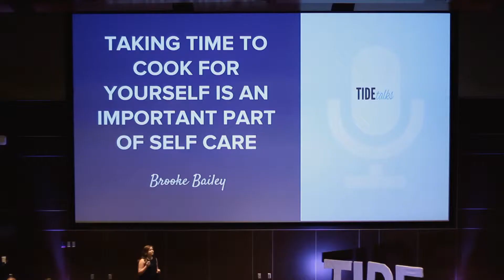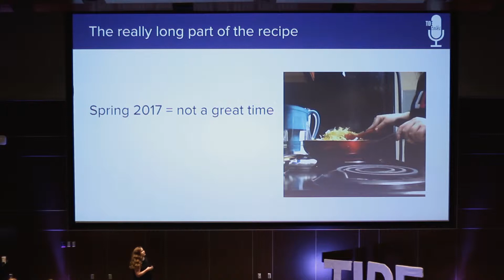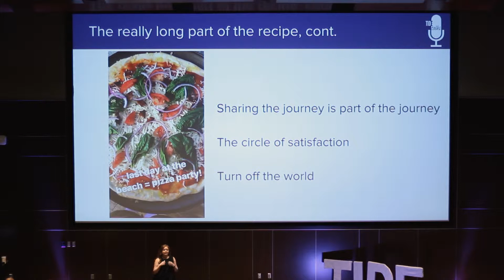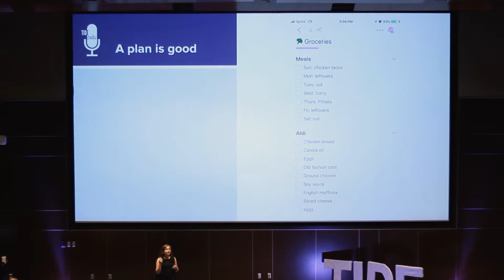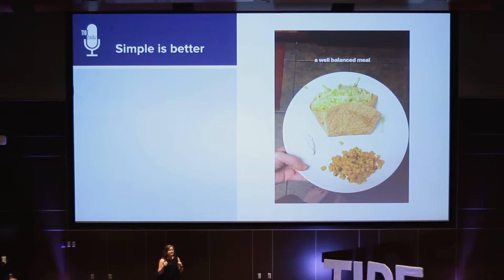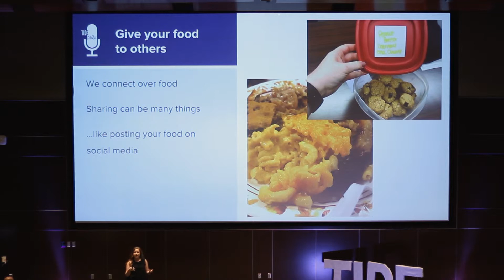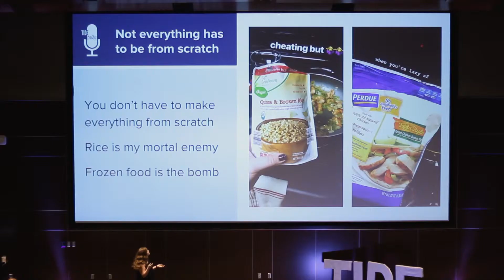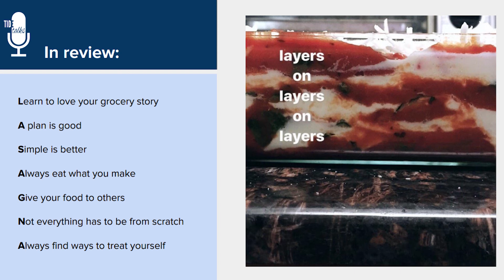Brooke Bailey - Self Care through Cooking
Brooke Bailey gives a tide talk titled "Taking Time to Cook for Yourself is an Important Part of Self Care" at Tide Talks 26.